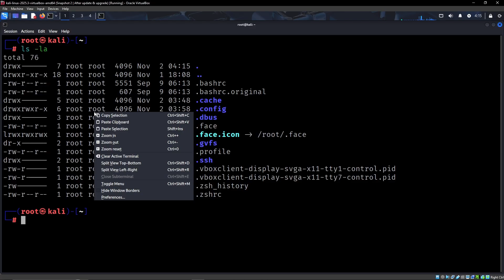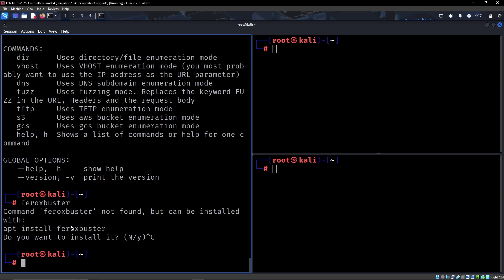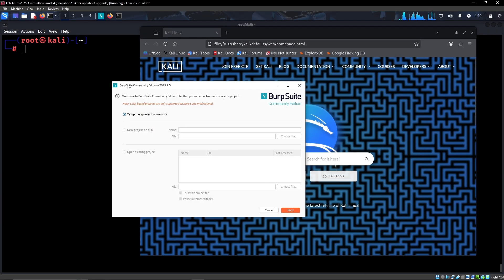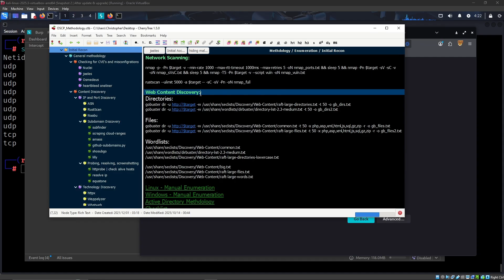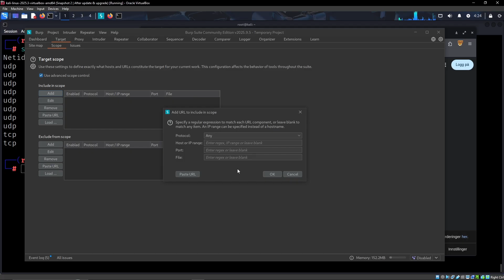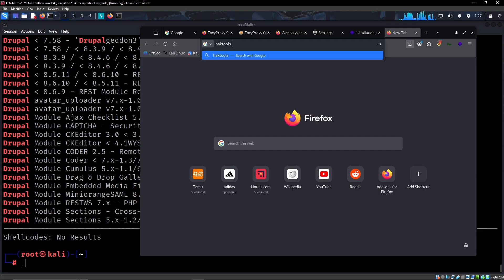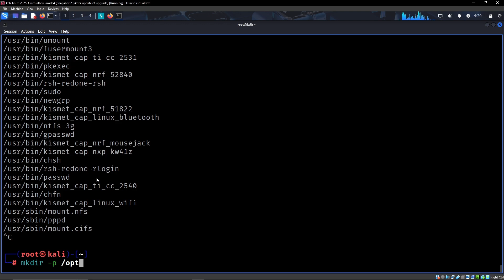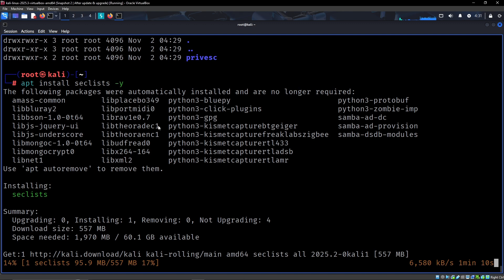BEST Kali Linux Setup for Cybersecurity Exams